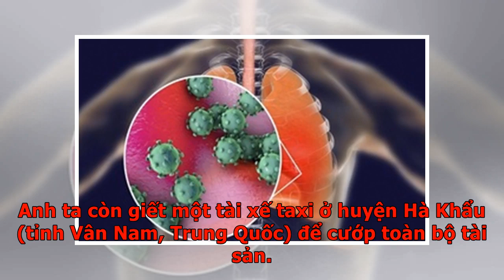Thanh niên 19 tuổi gây nhiều tội ác - VnExpress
Lào CaiGiàng Seo Thể (19 tuổi) thực hiện nhiều vụ án mua bán trẻ em, cướp tài sản, giết tài xế ở Trung Quốc. Ngày 20/2, Thể bị Công an Lào Cai bắt giữ theo lệnh truy nã khi đang lẩn trốn ở lán công nhân bốc vác thuê ở xã Bản Phiệt, huyện Bảo Thắng.  Thể tại cơ quan điều tra. Ảnh: Công an Lào Cai. Theo điều tra, từ tháng 9 đến 12/2019, Thể thực hiện 5 vụ mua bán người dưới 16 tuổi, giả danh Công an Trung Quốc cướp tiền của người Việt Nam đi làm thuê ở khu vực biên giới. Anh ta còn giết một tài xế taxi ở huyện Hà Khẩu (tỉnh Vân Nam, Trung Quốc) để cướp toàn bộ tài sản. Tiêu xài hết tiền, Thể về Việt Nam, đi bốc vác thuê với ý đồ kiếm tiền để vượt biên tiếp. Thể đang bị tạm giữ để làm rõ hành vi giết người, mua bán người dưới 16 tuổi và cướp tài sản. Let's block ads! (Why?)